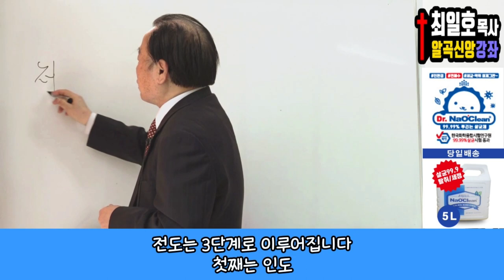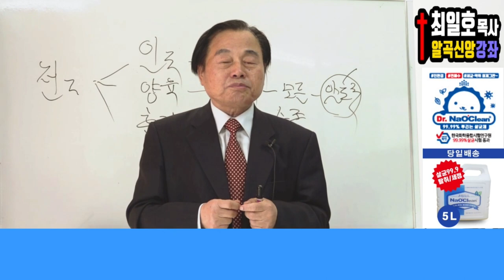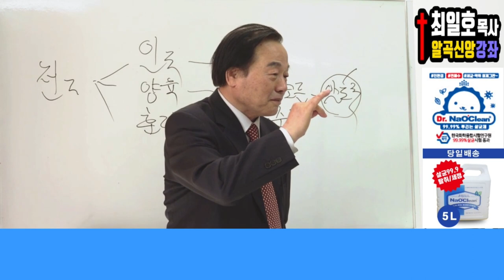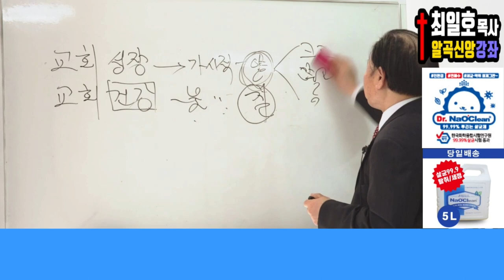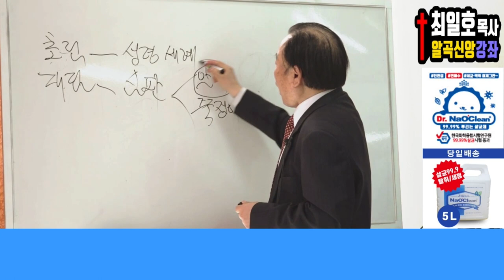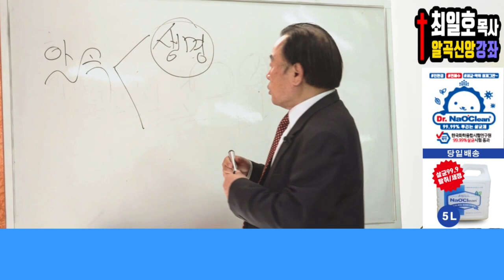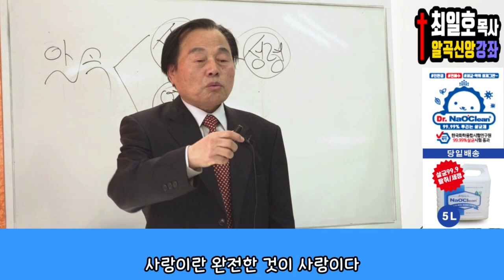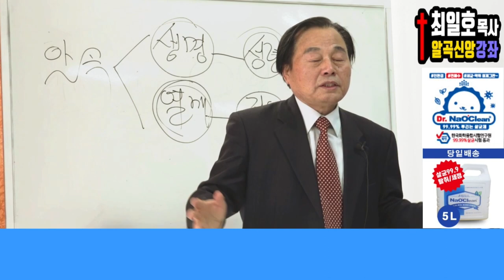[최일호 목사 알곡 신앙 강좌] 1강 알곡 신앙이란? [Pastor Choi Il-ho's Grain Faith Course] What is Grain Faith?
나오크린, 천연 살균 소독수 구매 :
이용아이디: 12345
이용 비번: 12345